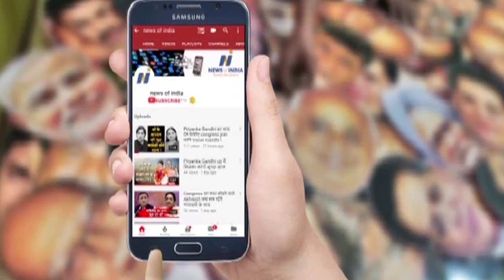Did Mayawati not like Akhilesh's support? Know all here!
क्या अखिलेश का साथ मायावती को नहीं आया रास? जानिए पूरी बात